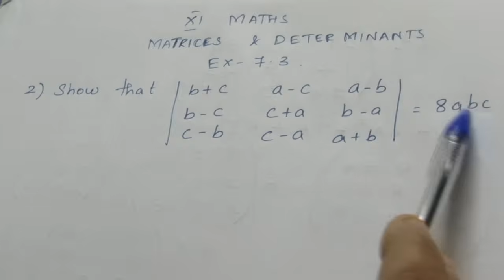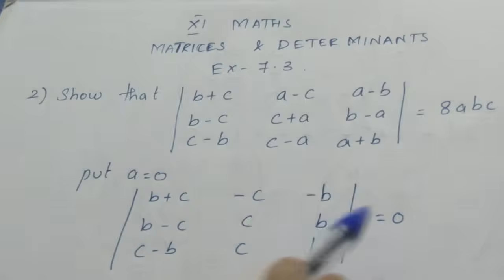TN CLASS 11 MATHS MATRICES & DETERMINANTS EX 7.3 SUM 2